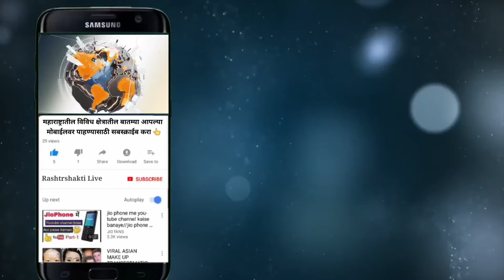धनंजय मुंडे यांच्या पत्नीने काढला नवा पक्ष, पहा कोठे होणार पहिली सभा...